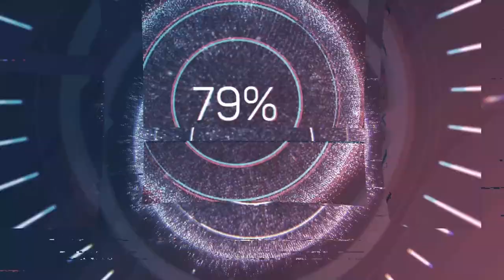Now I Love PushMap and Dislike Flashpoint [Overwatch 2 Malaysia]